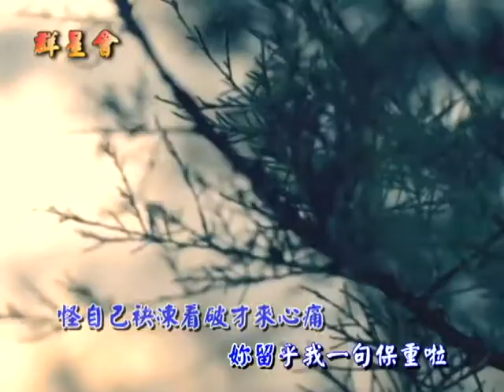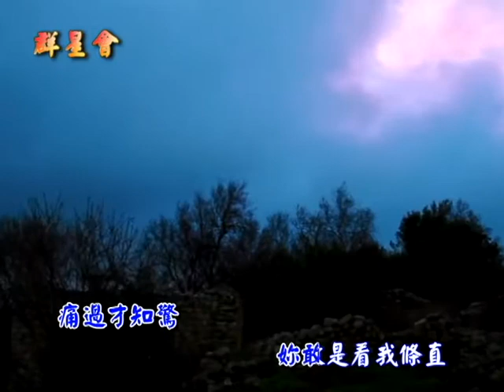海克拉斯-金曲之星MV- 痛過才知驚 (主唱:蔡進明)